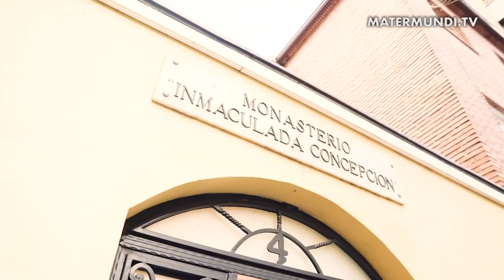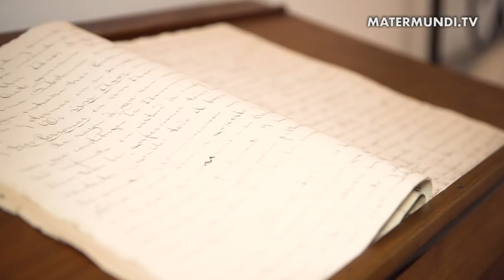Conventos 4. Concepcionistas Franciscanas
Casi 700 monasterios hay en España, cada uno de ellos tiene una cultura, una historia, una vida intrínseca en sus muros que hay que contar.

Conventos es un formato de entrevistas a las personas que han decidido que su vida debe estar dentro de un convento para dedicarse a eso que llaman Vida Contemplativa. Increíbles historias de gran valor humano. Cómo es su rutina diaria, de qué viven, qué comen, qué cocinan, dónde duermen, como se divierten, en definitiva como es su vida.

Descubriremos el torno, el locutorio, la reja y qué sentido tienen, para cambiar la imagen sesgada, denostada y diferente que se tiene de la Vida Contemplativa. Una producción de “Confía Producciones y Comunicación” en la que ha colaborado, con su financiación, el Instituto Pontificio Claune, ordenada a prestar ayuda a los claustros necesitados, y a la promoción de la vida contemplativa.

El programa de hoy está realizado en Valladolid en el monasterio de la Concepción de concepcionistas franciscanas. Esta orden fundada por Santa Beatriz y el monasterio es del año 1518. Al comienzo de la entrevista podemos ver a Sor Nuria en la celda, en la habitación que era del uso de la madre Sor María Ángeles Sorazu  que es una de las hermanas más destacadas de la orden. Concretamente ella murió en esta celda y también vivió grandes momentos de su vida. Conservan la celda como una auténtica reliquia.

Ella nació en Zumaya en Guipúzcoa y de forma providencial llegó a este monasterio como una chica normal. "A los 19 años tiene un encuentro muy fuerte con el Señor y empieza a hacer su proceso vocacional normal como el de toda joven con sus peculiaridades. Ingresa en nuestro monasterio en agosto de 1891. Las hermanan ven enseguida mucha esperanza en ella y realmente Dios hizo una obra grande porque a partir de su entrada empezaron a entrar otras hermanas más, y al poco tiempo cuando tiene la edad permitida es abadesa del monasterio y ayuda y atiende mucho espiritualmente a las hermanas", explica Sor Nuria.

Tiene una gran influencia incluso en el exterior, gente que la conocía y que se acercaba al monasterio percibían en ella algo especial. Cuando falleció se descubrieron los escritos de ella que había escrito por consejo del confesor pero nadie lo conocía. cuando se hace público aquel escrito, se empieza a descubrir y es un momento de mucha importancia porque a partir de ese momento muchas hermanas comienzan a dar sus testimonios de cómo la veían, de qué pensaban de ella. Y en ese momento además comienza un movimiento por parte de personas de fuera del monasterio que empiezan a hacer ver que habría que abrir el proceso de beatificación.

"Realmente es una maestra de vida espiritual, ella vive el desposorio espiritual, vive grandes etapas en la vida mística, el matrimonio espiritual, ella dibujaba y no es que le interesara tanto el tema artístico sino el poder expresar toda la fuerza de lo que ella vivía.